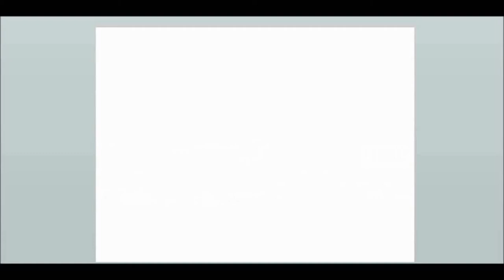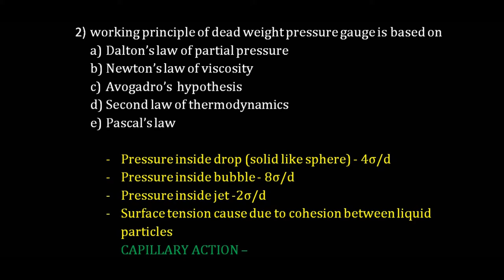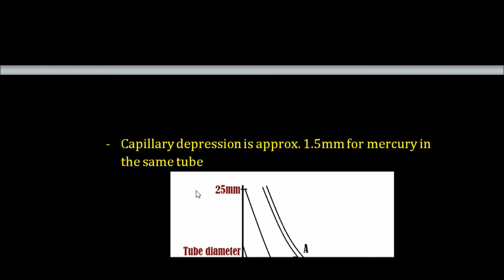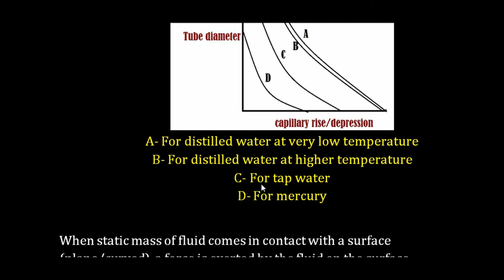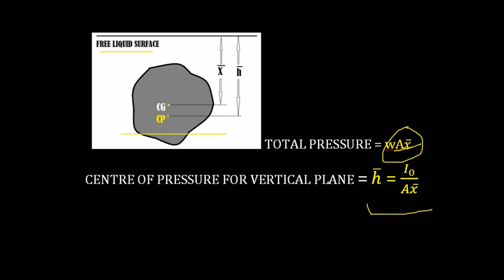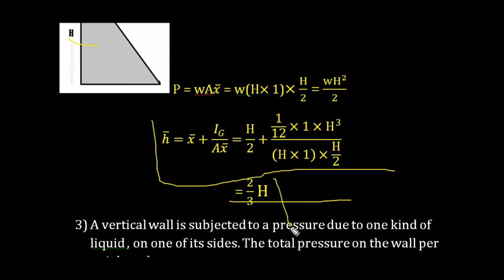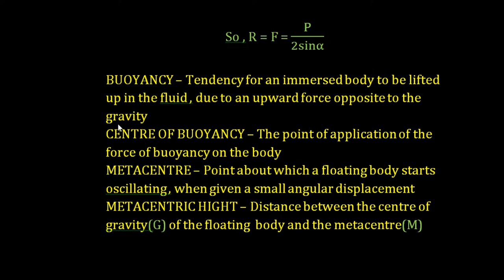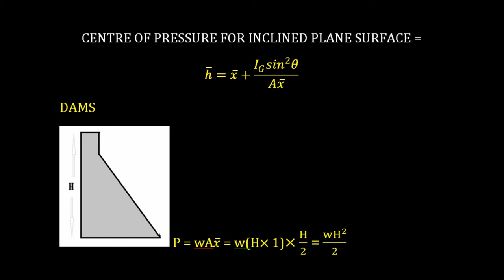FLUID MECHANICS (CAPILLARY ACTION)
THIS VIDEO CONTAINS BASIC OF FLUID MECHANICS WHICH IS RELEVANT TO THE EXAMINATIONS SSC JE , RAILWAYS OR OTHER PSU'S. GUDLUCK